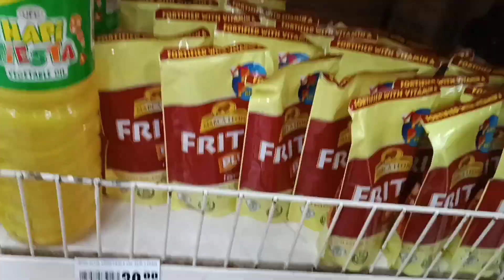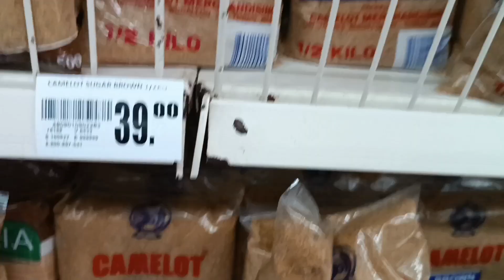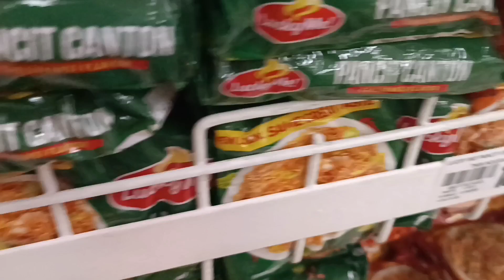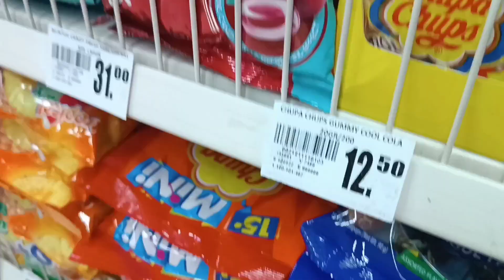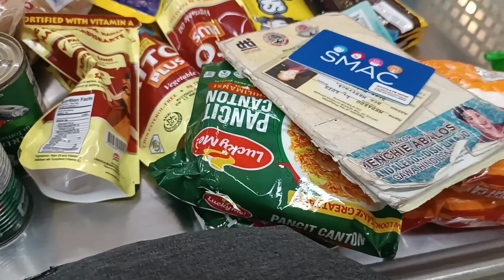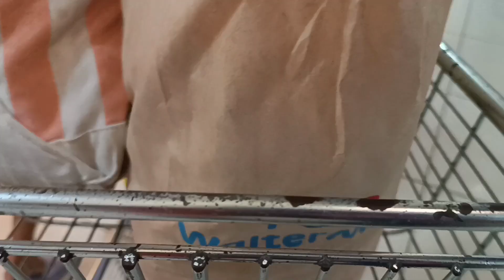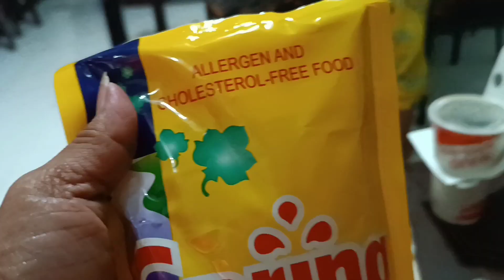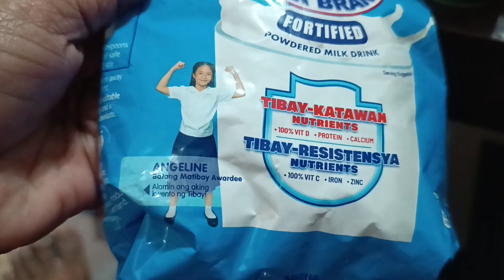QUICK GROCERY SHOPPING (PASALUBONG!)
Todays video is about our quick grocery shopping at the nearest supermarket in our area here in Cavite, WALTERMART CARMONA Supermarket para sa pamimili ng aming grocery para sa bahay. We're going home.. at GMA CAVITE . Plus updated prices as of October 8, 2022.

Hope you like it and enjoy watching till the end. This will be of big help for my channel to grow.❤️ MOMMY BLESS

GOD BLESS 🙏